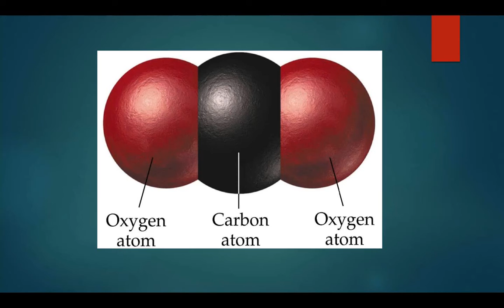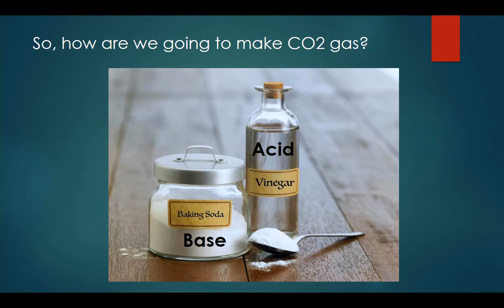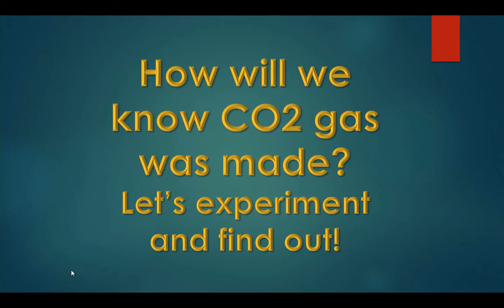Culpeper County Library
This video was uploaded by Culpeper County Library